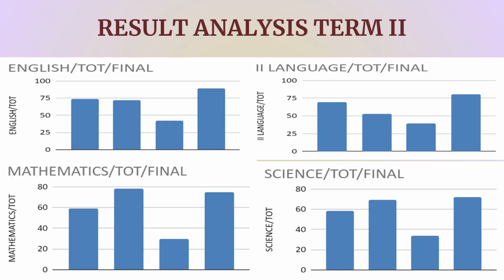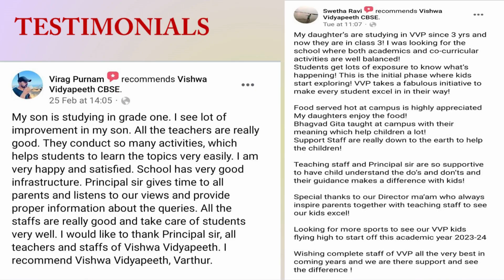Primary & Secondary Darpan Volume 2 October2022 March2023